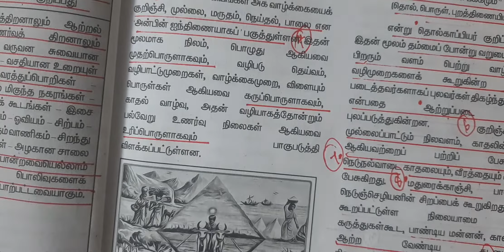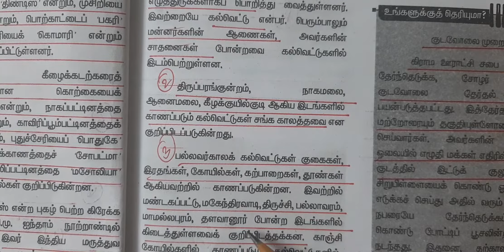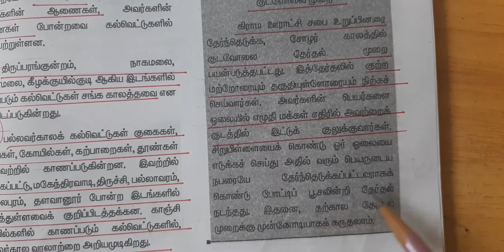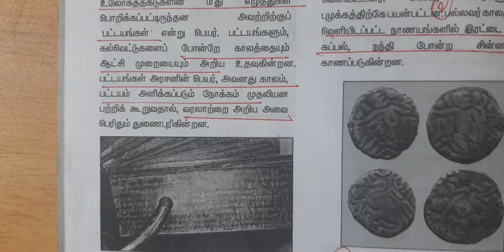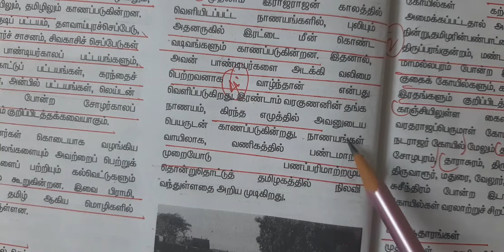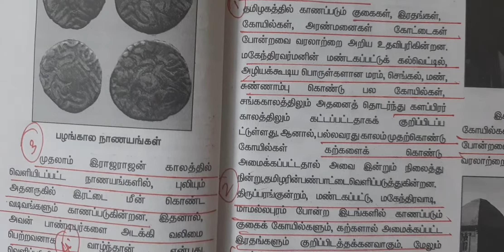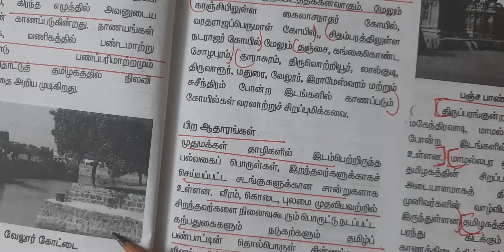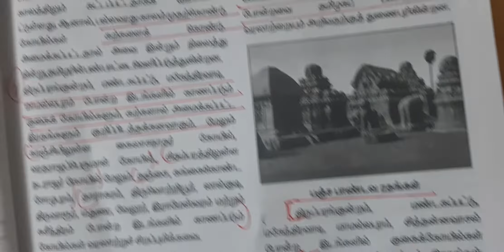தமிழக பண்பாடு வரலாறு/கல்வெட்டுகள் நாணயங்கள் பட்டயங்கள்&நினைவுச்சின்னங்கள்tnpscstudies#